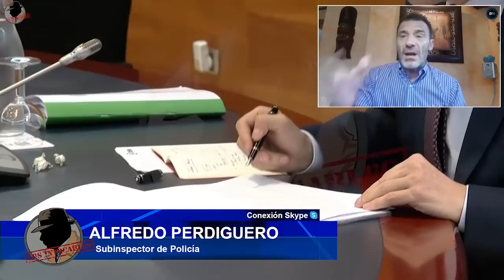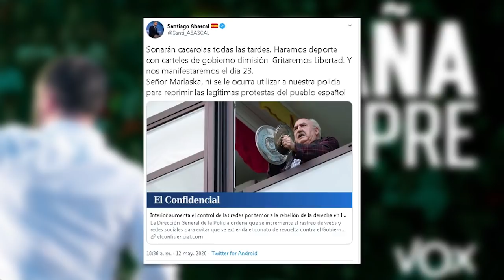ALFREDO PERDIGUERO A MARLASKA: Ningún policía puede sancionarte por llevar la bandera española